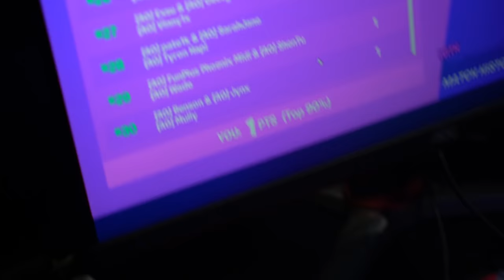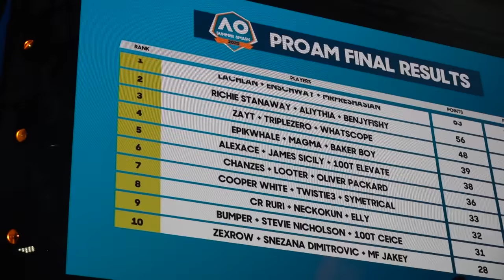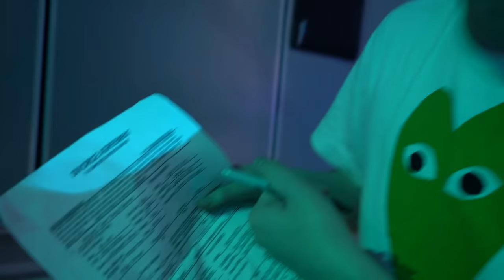How Click WON a Fortnite Tournament | VLOG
You can send your letters or packages to all of us here at Click for a chance to be featured in a future video:
Pyrmont 2009
Australia